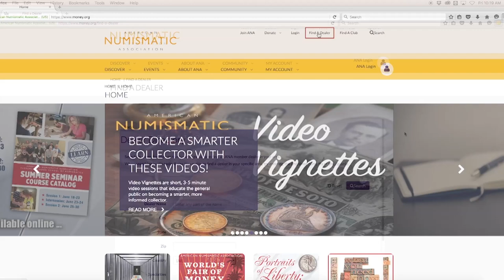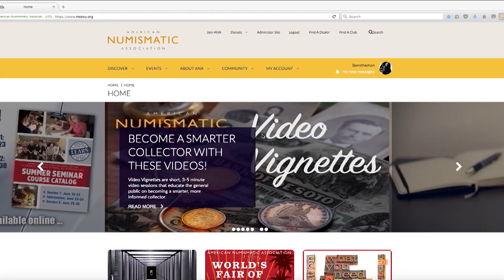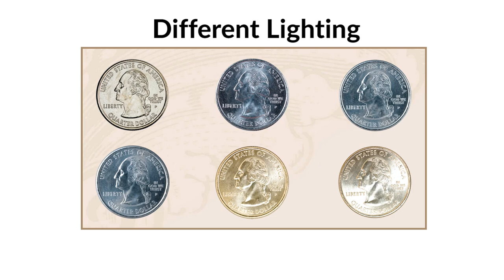Where to Buy Collectible Coins | Beginner & Expert Tips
Trusted places to buy coins for collecting: Beginner & Expert Tips from the ANA!

Looking to enhance your coin collection? Join Rod Gillis, former Education Director at the American Numismatic Association, as he shares expert insights on where to buy collectible coins and trusted places to buy coins. In this comprehensive video, Rod explores the best and most reliable sources for collectors, from reputable local dealers and coin shows to online platforms and coin clubs. Learn how to avoid common pitfalls and ensure you're acquiring authentic coins that align with your collecting goals. Watch now to make informed purchases and elevate your numismatic journey!

00:00 Introduction
00:39 Dealers
01:42 Coin Shows
02:17 Coin Clubs
02:37 Online
03:22 Trade Newspapers
04:02 Television